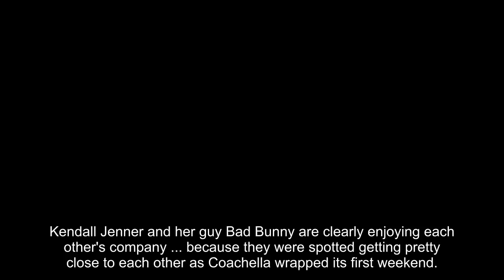Kendall Jenner and Bad Bunny Getting Close, Having Fun at Coachella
Kendall Jenner and her guy Bad Bunny are clearly enjoying each other's company ... because they were spotted getting pretty close to each other as Coachella wrapped its first weekend.

The model and Puerto Rican rapper seemed to be in great spirits Sunday in Indio -- Kendall was all smiles as she kicked it with BB, who was rocking a bandana over his mouth.

The couple got tons of looks from the massive festival crowd while walking the grounds.

They're clearly beyond the point of denying dating rumors, even though we'd already seen plenty of evidence for the last month that they were an item.

As we reported, Kendall was looking like Bad Bunny's number 1 fan Friday night during his headlining performance ... dancing like no one was watching, which of course, they were.

They've been spotted out for sushi together in WeHo, at an Oscars after-party and even riding horseback together -- now after their fun weekend in the sun we can say the lovebirds are Coachella official.